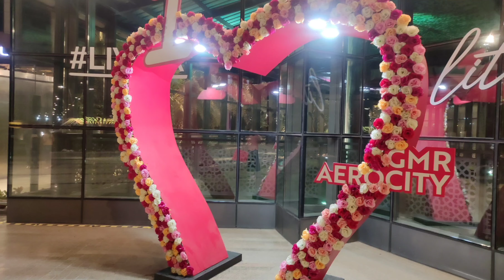New Delhi Aerocity | Glimpses of Europe In Aerocity 5 star 🌟 hotels | variety in food | amazing art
"Explore Aerocity, Delhi - A Traveler's Paradise! ✈️🌆

Welcome to Aerocity, Delhi, a hidden gem in the heart of India's capital! ✨ In this video, we'll take you on a virtual tour of this modern, vibrant, and bustling neighborhood.

Discover world-class hotels, exquisite dining experiences, and high-end shopping options, all within walking distance from the Indira Gandhi International Airport. 🏨🍽️🛍️

Experience the blend of contemporary architecture and green spaces that make Aerocity an oasis in the city. 🏙️🌳

Don't miss the cultural attractions nearby, like the Qutub Minar and Humayun's Tomb, perfect for history buffs. 🕌📜

So, whether you're a traveler on a layover or exploring Delhi, Aerocity has something for everyone. Join us on this adventure!

Aaiye, Delhi ke dil mein basi ek chhupi hui khoj ko jaane! ✨ Is video mein, hum aapko lekar jayenge Aerocity, Delhi ki yeh virtual yatra par.

Dekhiye duniya bhar ke pramukh hotels, anuthi bhojan anubhav, aur high-end shopping vikalpon ko, jo Indira Gandhi Antarashtriya Havaai Adda se sirf kuch kadam door hain. 🏨🍽️🛍️

Mahasagar se lautkar aaya samaakalan aur hari khilonon ki khoj mein jo Aerocity ko nagar mein ek oasis banata hai. 🏙️🌳

Itihas premiyo ke liye Qutub Minar aur Humayun's Tomb jaise paas ke sanskritik akarshan ko na bhoolen. 🕌📜

Toh, chahe aap ek vyakti hain jo kisi layover par hain ya Delhi ko explore kar rahe hain, Aerocity mein har kisi ke liye kuch hai. Humare saath is anubhav mein shamil ho! 🌏🎒